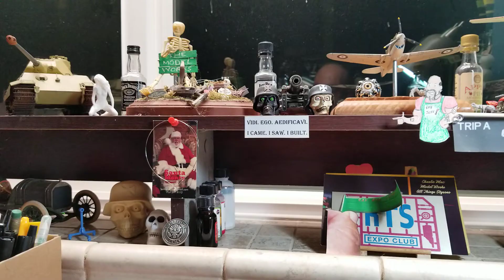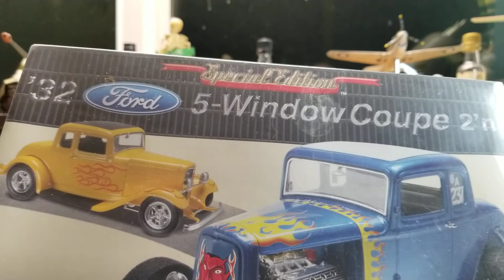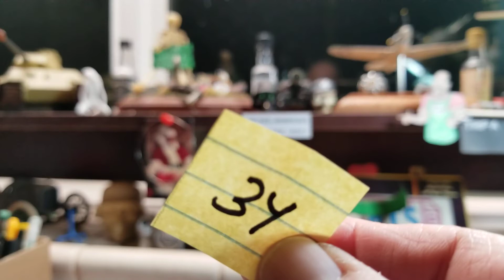700 sub giveaway...